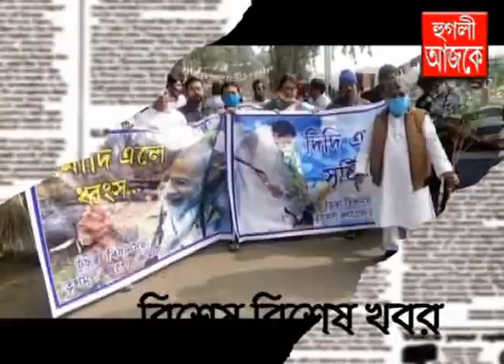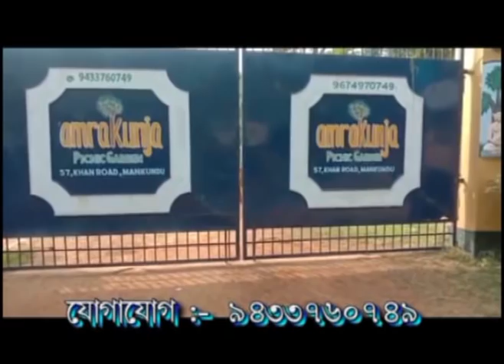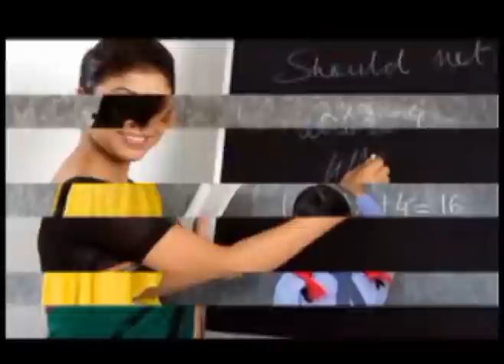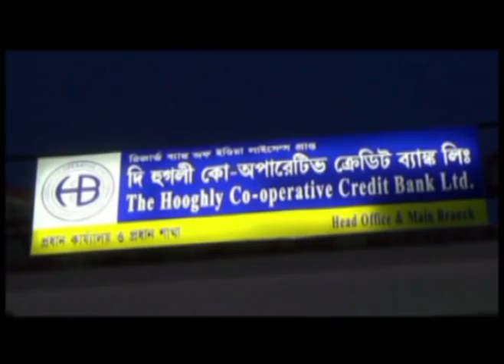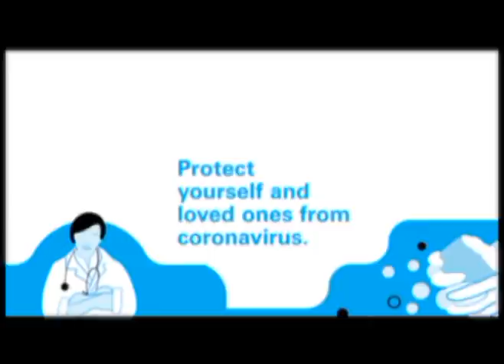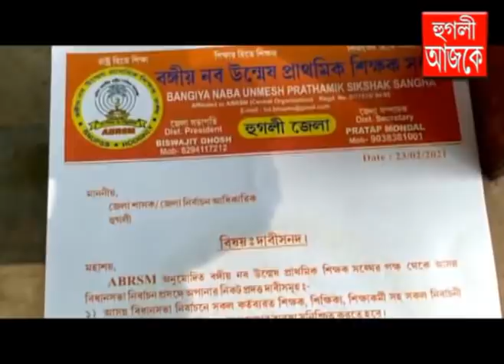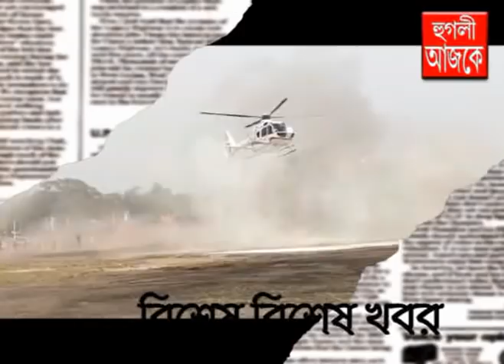hooghly ajke 23 02 2021